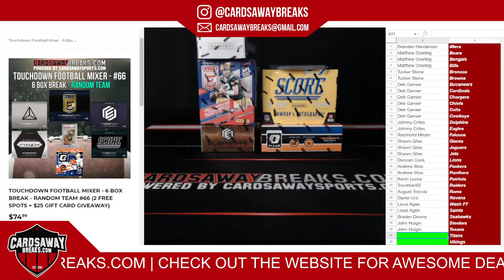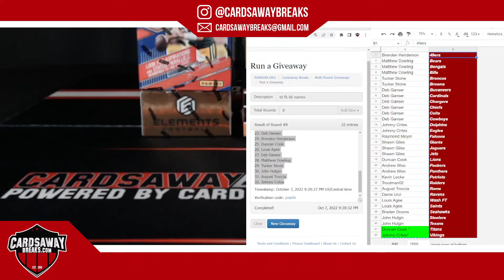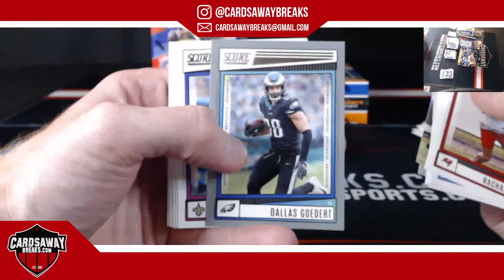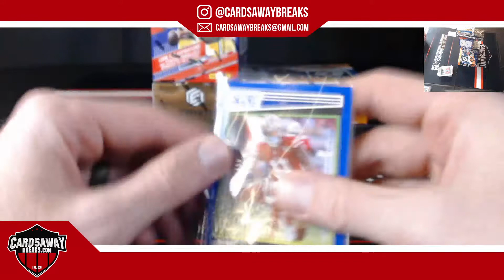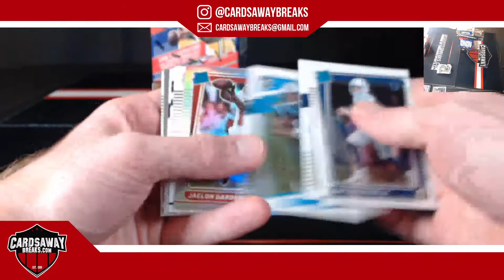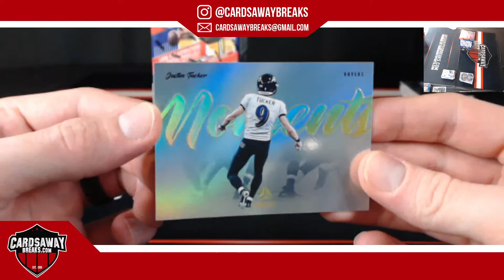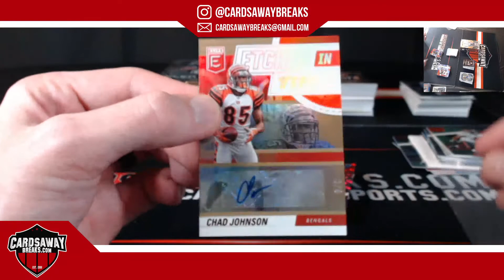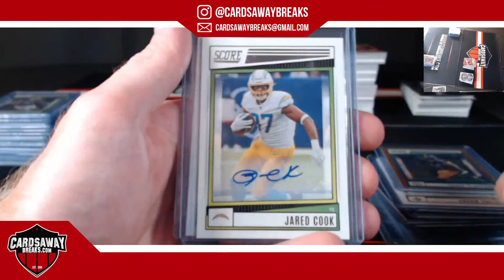Touchdown Football Mixer #66